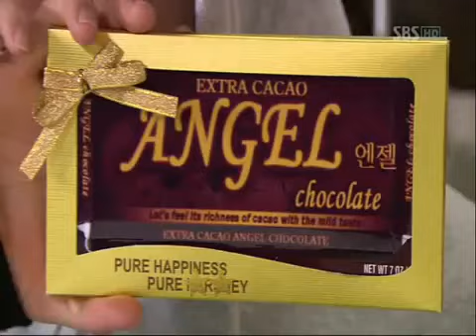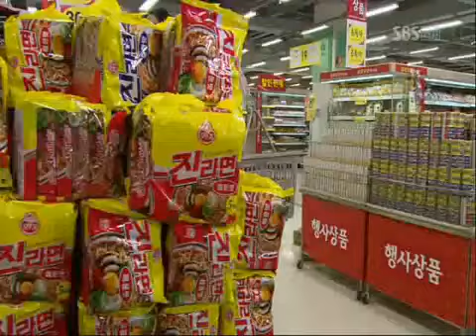[Eng] You are Beautiful EP11 Cut - Supermarket Scene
My favourite scene:)